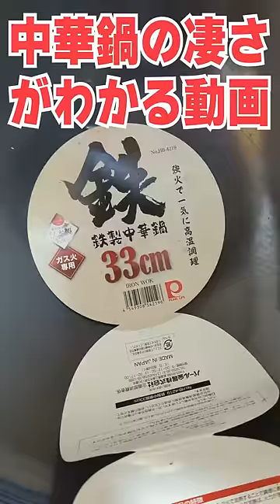【火事です】鉄製「ガチ中華鍋」の凄さがわかる動画！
100キロ吉田、頭おかしくなり中華鍋を導入しましたｗｗｗ

購入した中華鍋